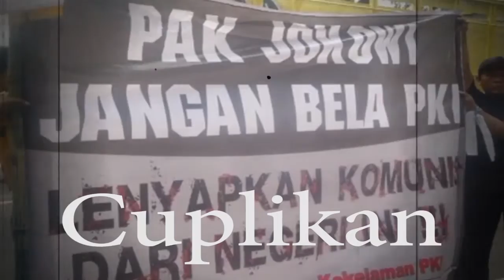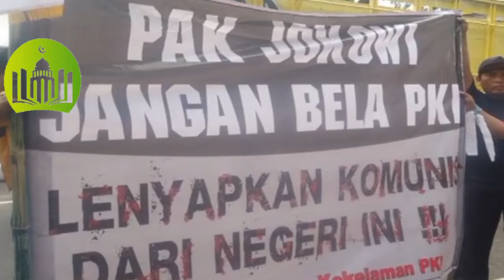HABIB RIZIEQ TERBARU | GARA-GARA INI LAH RIZIEQ SHIHAB DI MUSUHI POLITIK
Assalamualaikum wr.wb.

Semoga  video ini bermanfaat untuk kita semua silahkan subcribe dan tekan loncengnya  agar tidak ketinggalan video terbaru dari kami serta share Channel Youtube ini insyaAllah menjadi amal jariyah kita bersama amin yaa robbal alamin.

jamaah Tabligh secara harfiah Jamaah Penyampai atau Jamaah Penyebar Iman, adalah gerakan dai global non-politik yang berfokus pada mengajak umat

terimakasih
Wasssalamualaikum wr.wb.

,habib rizieq ditangkap
,habib rizieq dibakar
,habib rizieq dipenjara
,habib rizieq dan firza

,habib rizieq lagu
,habib rizieq langgam jawa
,habib rizieq live streaming
,habib rizieq liberal
,habib rizieq landing